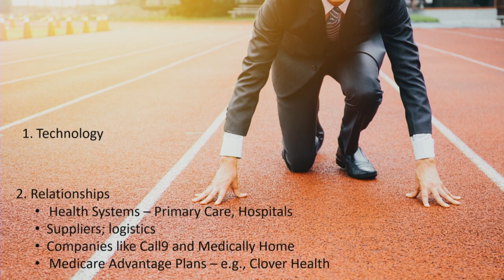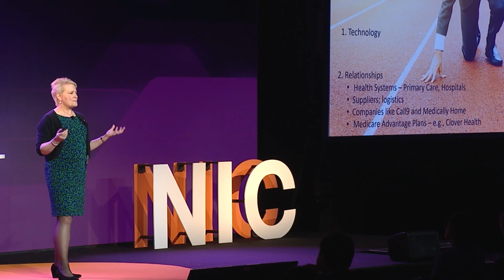NIC Talks 2018 | Susan Dentzer | Network for Excellence in Health Innovation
Susan Dentzer is the President and Chief Executive Officer of the Network for Excellence in Health Innovation, a not-for-profit organization that seeks intelligent ways to advance health and improve health care at sustainable costs. With offices in Washington, DC, Cambridge, MA, and San Francisco, CA, NEHI represents more than 120 organizations across the spectrum of health and health care. Brought to you by the National Investment Center for Seniors Housing & Care (NIC), NIC Talks are brief, insightful talks featuring well-known leaders from the seniors housing and care industry, as well as thought leaders from the aging and healthcare industries. Taking place annually at the NIC Fall Conference and in the style of Ted Talks, NIC Talks discuss innovative and disruptive ideas on how we view retirement, aging, and the housing and services we will need as we grow older. From market data and investment trends, to anti-ageism and the communities producing the most centennials in the world, NIC Talks will educate, challenge, and inspire your thinking about what it means to age. No matter from where you come in the seniors housing and care industry—investment, owner, operator, or analyst—the National Investment Center’s NIC Talks series will challenge everything you thought you knew about aging. The National Investment Center for Seniors Housing & Care (NIC) works to enable access and choice by providing data, analytics, and connections that bring together investors and providers. The NIC MAP® Data Service (NIC MAP) is the premier provider of comprehensive real estate market data for the seniors housing and care sector, supplying data from more than 14,000 properties within 140 U.S. metro markets. Data offerings include senior housing statistics like assisted living supply and demand, absorption, occupancy rates, construction, supply growth, and other time series data.